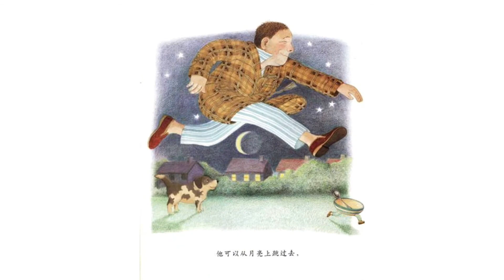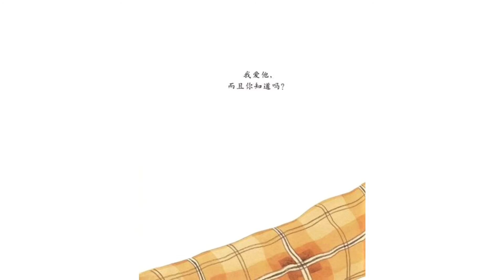儿童绘本朗读｜我爸爸 | J妈咪小学堂｜J妈咪说故事｜亲子｜亲情｜家庭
我爸爸从孩子的第一视角，以孩子的童言童语，塑造了一个无懈可击的偶像爸爸。什么都不怕，什么都会，最重要更是爸爸他很爱我。故事用了好多夸张的语言描述了爸爸的利害，满是对爸爸的崇拜。